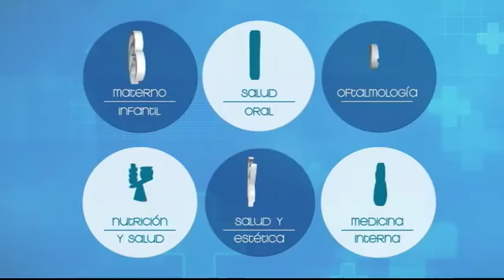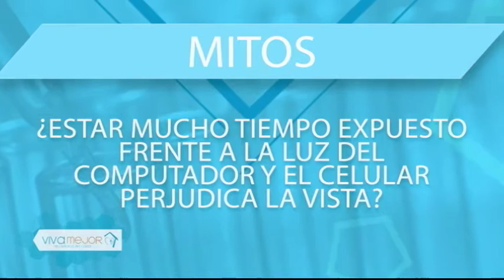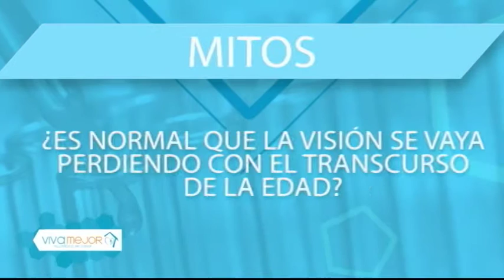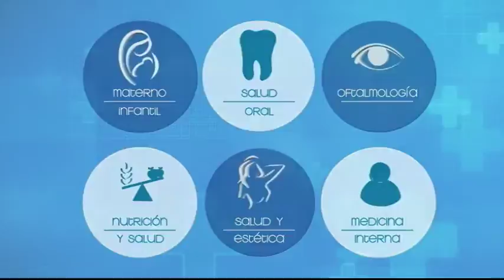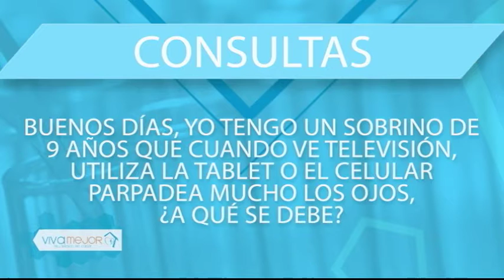VIVA MEJOR | 11-07-2018